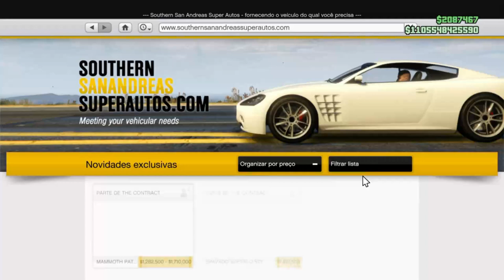TROCAR ANTIAÉREO POR OUTRO (ATUALIZADO) 2022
▬▬▬▬▬▬▬▬▬▬▬▬ஜ۩۞۩ஜ▬▬▬▬▬▬▬▬▬▬▬▬▬
▁ ▂ ▃ ▄ ▅ ▆ LEIA A DESCRIÇÃO DO VÍDEO ▆ ▅ ▄ ▃ ▂ ▁
▬▬▬▬▬▬▬▬▬▬▬▬ஜ۩۞۩ஜ▬▬▬▬▬▬▬▬▬▬▬▬▬
Falaaa galera do YouTube só alegria??

✅ESTOU SEM EMPREGO E PAGO 2 PENSÕES
✅SIM, VAI TER GENTE QUE FAZ DE GRAÇA, SÓ CHAMAR ELE E BOM JOGO PARA VOCÊS, SEMPRE AGRADEÇA QUEM ESTA FAZENDO DE GRAÇA, EU FAÇO ÁS VEZES, E AJUDO QUEM ME AJUDA SEMPRE QUE POSSO
✅MOSTRO MEU ENDEREÇO, PARA SUA CONFIANÇA, E GARANTIA QUE VAI PAGAR E RECEBER
✅TEM MUITO GOLPISTA ATRASANDO NOSSAS VENDAS
SEM DINHEIRO NO GTAV ONLINE PS4
COMPRE TUDO QUE DESEJAR
🟢 01 KIT INICIANTE + BRINDE
17 MILHÕES + 5 CARRO DLC MOD = R$40,00
NO FINAL MANDO VIDEOS+GRUPOS+DICAS
FORMAS DE PAGAMENTO PIX OU CASA LOTÉRICA
TEMOS FOTOS COM VÁRIOS CLIENTES/100%GARANTIDO
OBRIGADO A TODOS FIQUEM COM DEUS!

‼️COMO TEM MUITOS GOLPISTAS ROUBANDO CONTA E DINHEIRO‼️
🟢Meu face pessoal
✅Vendo contas desde 2016🤘🏿😎🤘🏿👍🏿👌🏿
🟢algumas pessoas que compraram
✅ ah se precisar mando meu endereço também, qualquer coisas só chamar!

e FUIIIIII